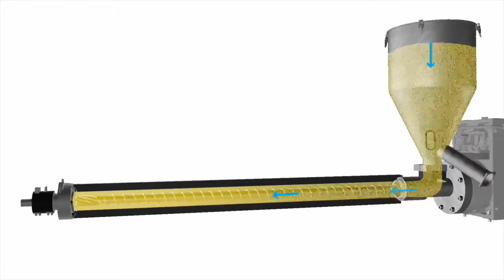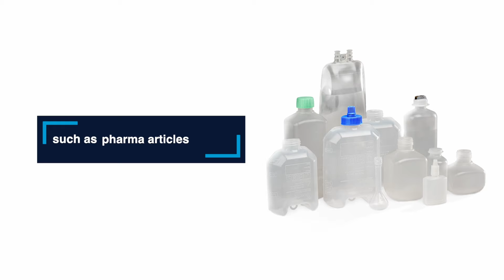Discover Bekum America: Pioneering Blow Molding Excellence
Bekum America was established in 1979 with the mission to introduce top quality blow molding machinery, designed to produce plastic bottles, containers and other large plastic parts in the North America marketplace, via blending German design and technology with American skill and ingenuity.

A sample of products produced on Bekum’s machinery includes customer favorites such as cosmetic and shampoo bottles, food jars, detergent bottles, beverage and juice containers, and countless other large plastic objects. Bekum’s customers produce these products for an impressive array of consumer-oriented companies. Since its inception, our customer base has expanded greatly and now includes large, multinational customers, as well as small “owner/operator” plastic bottle manufacturers. Bekum likes to say, “You might not know us, but you use bottles produced on Bekum machines every day of your life”.

Bekum strives for excellence in the design and manufacture of its industry leading technology, in the development of its employees and its involvement in the community. The fruits of Bekum’s concentration on developing its PEOPLE has resulted in its industry leading position, and its PEOPLE represent quality and excellence, which translates into long-term success through increasing sales, a strong marketplace share, and more than forty years of successful operations.

Bekum believes the major reason for its long-term success has been its PEOPLE. And so “growing its own” has been and continues to be a significant goal of Bekum. Following this belief, Bekum has developed an award-winning Apprenticeship Program based upon the German “model” and we are proud to announce that more than 50% of our manufacturing employees are products of the Apprenticeship Program.

Bekum practices what it preaches – PEOPLE make the difference.